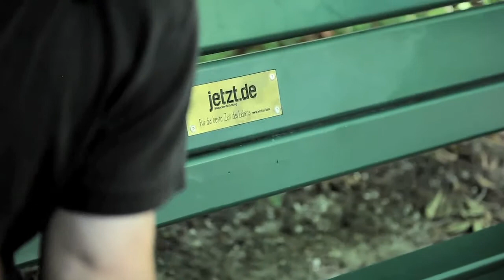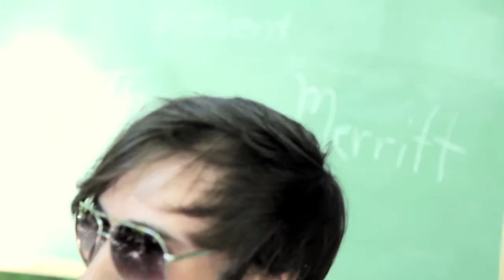Classroom Concert / THOMAS MERRITT / Long way home (jetzt.de Special)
Artist: Thomas Merritt
Location: jetzt.de park bench, english garden, Munich
Camera & Postproduction: Mirja Kofler & Maria Siebenhaar

Als letzter Sommer-Act auf der jetzt.de Parkbank spielte uns Thomas Merritt auf seiner mit Monstern und Elefanten verzierten Gitarre zwei seiner Songs. Der Tag war einer der heißesten des ganzen Jahres und auch unserer Kamera schienen die Temperaturen etwas zuzusetzen. Da wir am liebsten alle sofort in den kühlen Eisbach springen wollten, war das Konzert kurz und knackig, jedoch brauchte Thomas auch nicht viel Zeit um uns von seiner kräftigen Stimme zu überzeugen. Thomas bewies auch, dass man zum Gitarre spielen kein Plektrum braucht, eine 50 Cent Münze tuts auch. Und als er dann noch seine Mundharmonika rausholte, wussten wir, dass er es definitiv verdient hatte auf unserer Bank zu spielen.